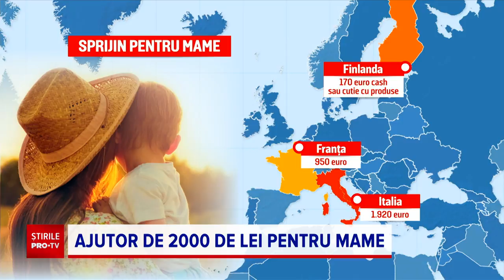Mamele defavorizate din România ar putea primi un ajutor de la stat de 2.000 de lei după ce nasc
Mii de mame din România ar putea primi un ajutor de la stat de 2 mii de lei după ce nasc. Din aceşti bani vor putea să cumpere hrană, haine şi produse de igienă pentru bebeluş.